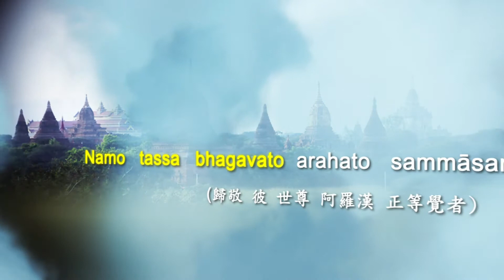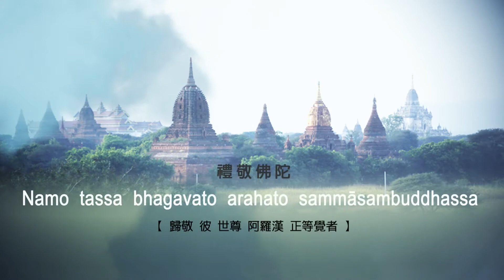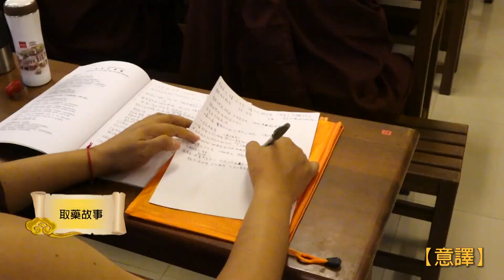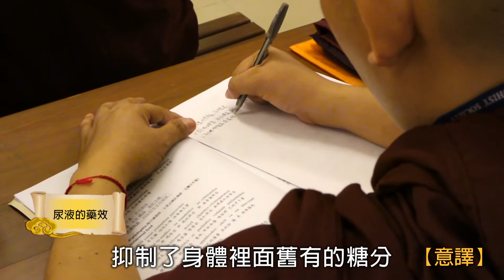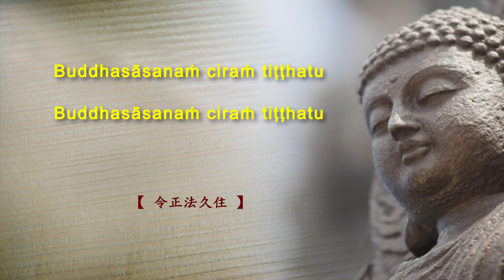ပစၥည္းေလးပါး (၁၀) ေဆးစားျခင္း၏မွန္ကန္မႈအေတြးအေခၚ 阿含課程 受用四事觀(10) 服藥正確心態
နိကာယ္သင္႐ုိိ ားိကာသင္းန္ းားစာစဥ္   ပစၥည္းေလးပါး (၁၀) ေဆးစားျခင္း၏မွန္ကန္မႈအေတြးအေခၚ    阿含課程 受用四事觀(10) 服藥正確心態

出家修行，對於生活裡的四個面向——也就是「受用四事」——要以智慧觀照，哪四事呢？一是進食用餐，二是穿著袈裟，三是身處住處，四是服用藥品——也就是佛經中說的飲食、衣服、臥具、醫藥四事。佛陀的時代多在洞窟、樹下修行，因此以「臥具」為「住」的代表；現代有精舍、寺院等建築，「住」也通常是指寺院。若能時時以正念省察這四事，就成就了「資具依止戒」。

托缽是自佛陀時代即有的傳統，出家人的托缽乞食和乞丐有什麼不同？用餐之前和進食時要有怎樣的自我省察？不是為了美味，也不是為了快樂進食，那是為了什麼？舍利弗尊者所提倡的均衡用餐之道是什麼？出家人的一切物資來自大眾的供養，什麼情況下，可以拒絕他人的供養？為什麼即使天氣炎熱，許多出家人仍然穿著厚重的袈裟？當身體生病需要用藥時，應有哪些省察？佛陀主張︰生病了再用藥，不要服用預防疾病的藥，也不要為了保養身體而服用藥物，為什麼？佛陀時代的「五藥」是什麼？「陳腐藥」是怎麼做成的？當時眾人多在野外修行，如果有比丘被蛇咬了，佛陀都是怎麼治療的？佛經中記載，佛陀有時會因為背痛、腰痛而無法繼續說法，有一次祂要舍利弗接替祂繼續說法，祂退到後面躺下靜聽舍利弗說法，其中有什麼因緣？如何削弱惡業的力量？《受用四事觀》，敬請收看。